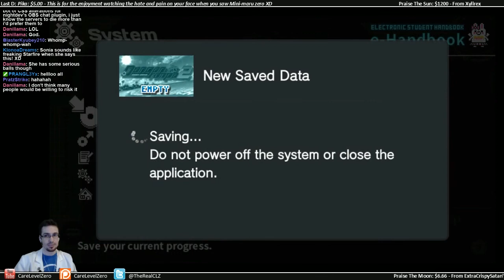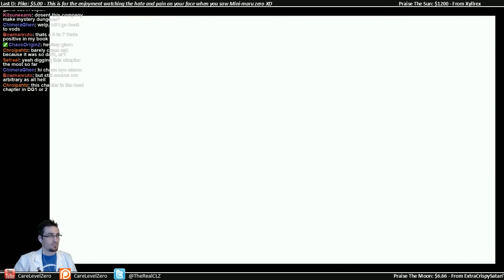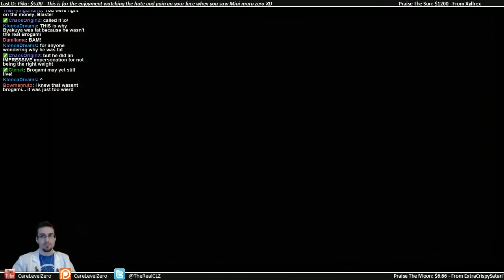[A Game Designer Plays] Danganronpa 2: Goodbye Despair [Blind] - Ep 41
Zero takes his first look at Danganronpa 2: Goodbye Despair after finishing up Danganronpa: Trigger Happy Havoc.  How will the game compare?  Time for a blind playthrough and some murder mystery theories!

The investigation into Nagito's brutal end approaches completion and the last class trial looms.  Who managed to pull off something that horrific?

NOTE: This is footage of a live stream on Twitch.  Come join us live sometime!